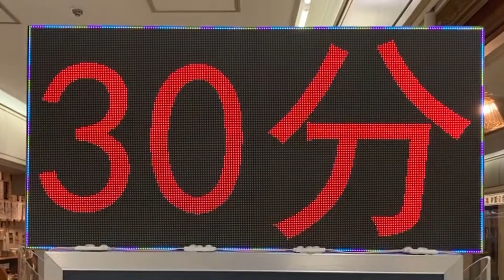広告用の電光掲示板 Sabaidee（サバイディ）(大阪府大阪市北区梅田１丁目２−２)